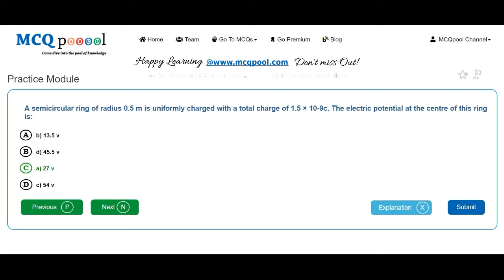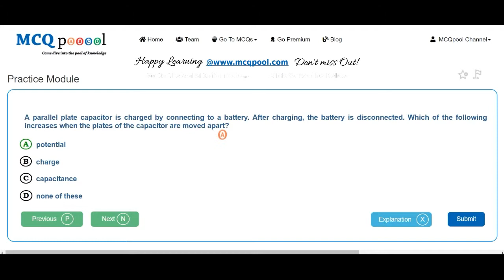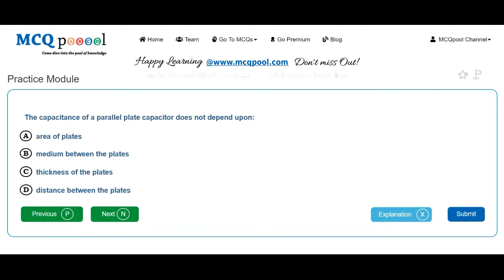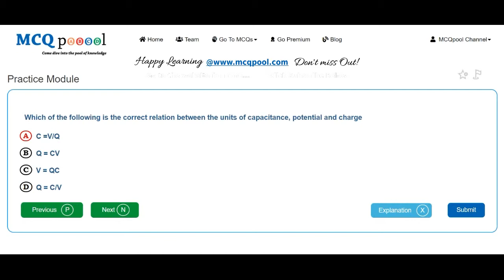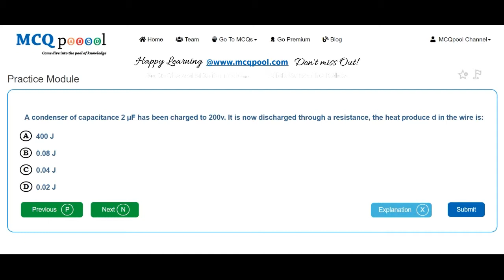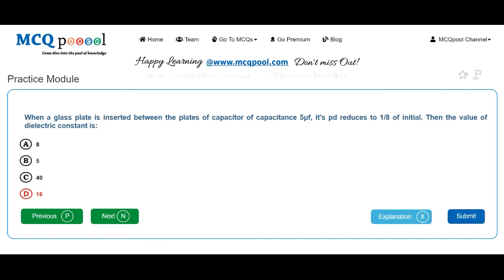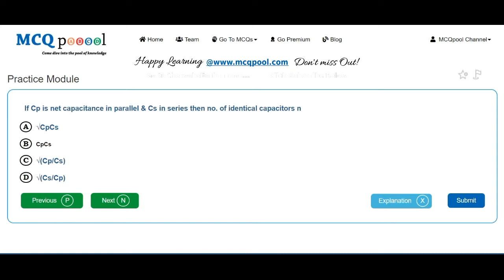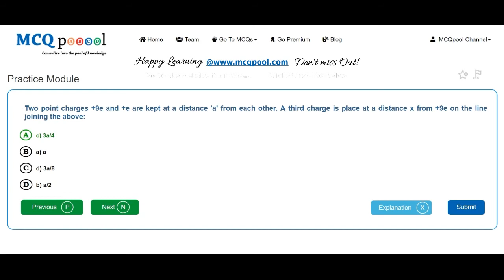Quiz/MCQs on Physics- Electric field & Electric Potential -MCQ Quick Revision Series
For more details on how to do so, please visit:
Multiple Choice Questions MCQs @ on Physics- Electric field & Electric Potential for A level/ +2/Plus 2/ Intermediate levels/PreMed Entrance